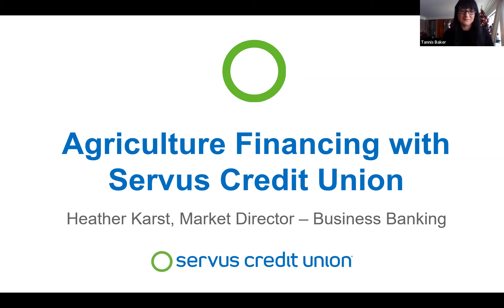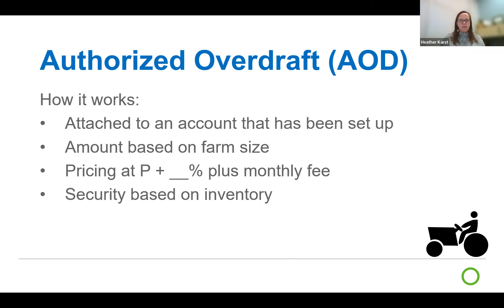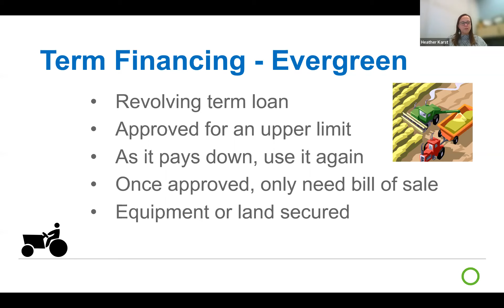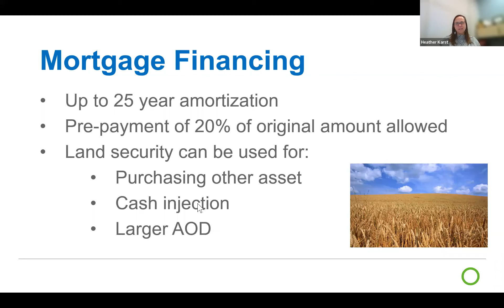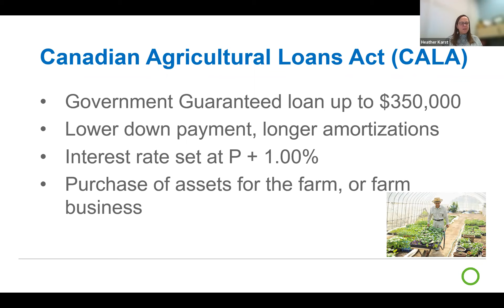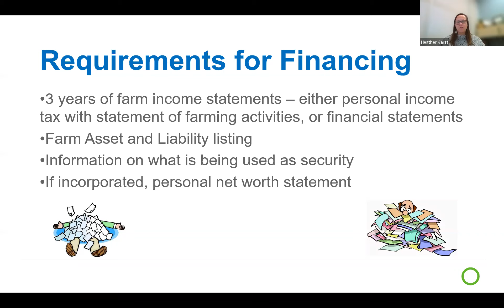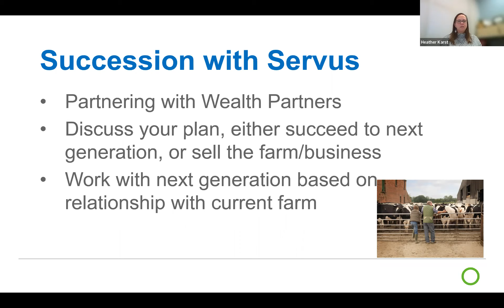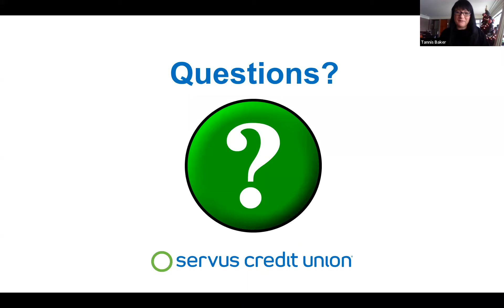Financing Your Side Hustle - Servus Credit Union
Adventures in Ag Tourism. If you are looking to expand your small business, have questions about small loans to start something new, or are interested in Farm Succession Planning Servus Credit Union will be sharing their industry insights on these finance topics.

Presenter: Servus Credit Union- Heather Karst & Susan Patteri